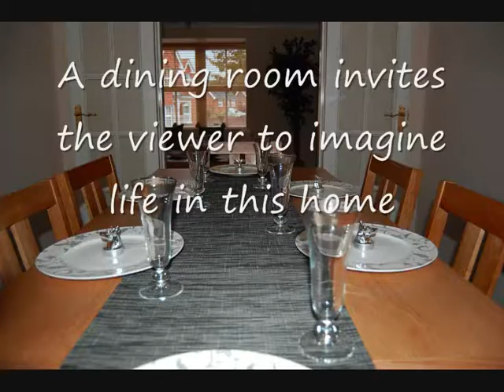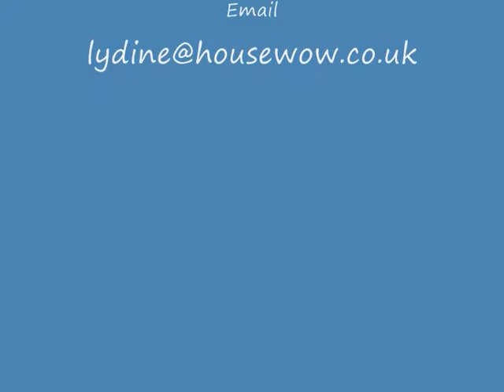Home Staging Company House Wow Ltd UK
Home Staging sold this house in a few days after it had been on the market for 6 months. Property Stylist Lydine Czerniuk, experienced home stager at House Wow got to work on the property fast and improved the buyer appeal within days. The property owner was delighted with a fast sale. See how Lydine did it by watching the video and contact if we can help you twith a faster house sale too!